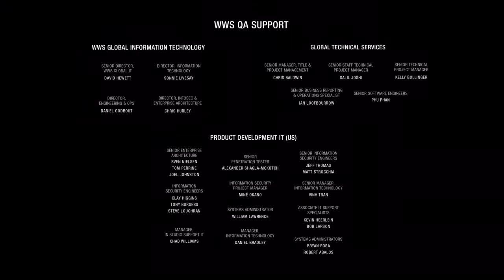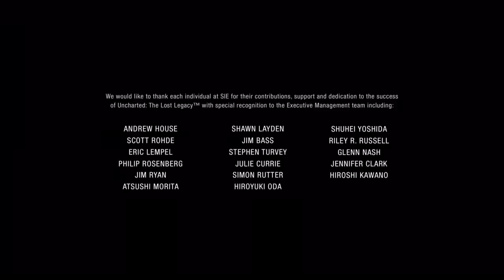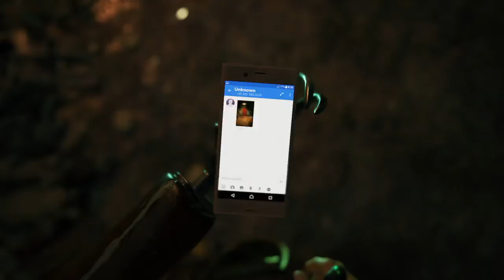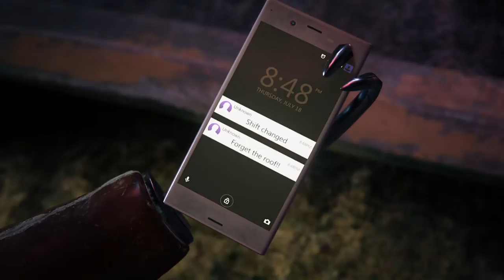Uncharted: The Lost Legacy™: Crushing difficult gameplay